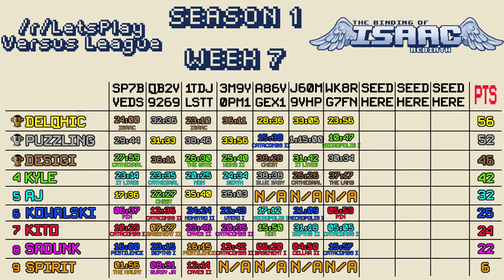Binding of Isaac - Rebirth Race [Week 7]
Character: Azazel
Seed: WK8R G7FN
Negative

This is more of a tutorial on how to lose a won run :,(